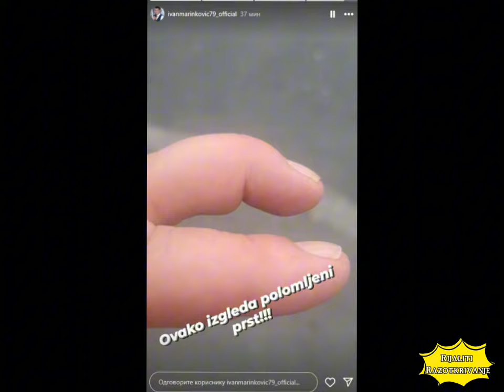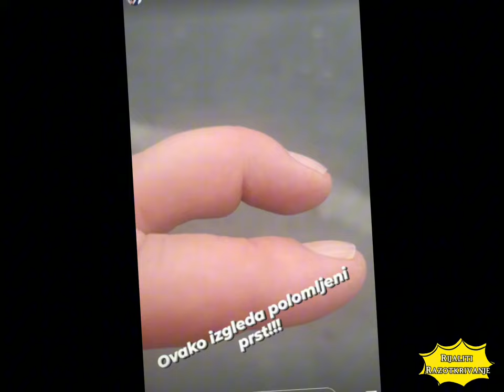IVAN MARINKOVIĆ HITNO ZAVRŠIO U BOLNICI! Procurila zastrašujuća fotografija, evo u kakvom je stanju!